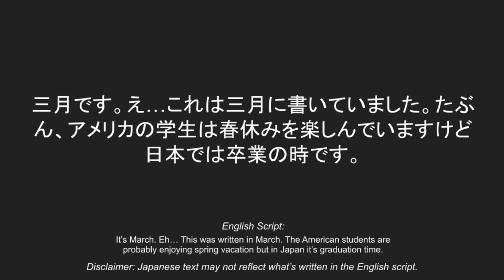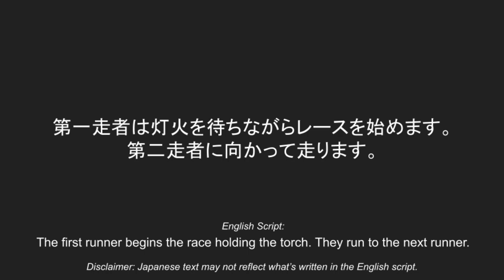英語の慣用語句：「Pass the torch」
令和2年に書いた。私のアメリカの方言を聞こえます草。やべ

The following message has been machine translated:
Thank you for visiting my YouTube channel. Because my Japanese isn't fluent, some sentences may seem strange. I apologize in advance for any offensive mistakes I make. Please feel free to correct my Japanese.

以下のメッセージは機械翻訳されています。
私のYouTubeチャンネルをご覧いただきありがとうございます。私の日本語は流暢ではないので、一部の文章が変に見えるかもしれません。私の日本語が流暢ではないため、一部の文章がおかしな感じになるかもしれません。私の日本語を訂正してください。